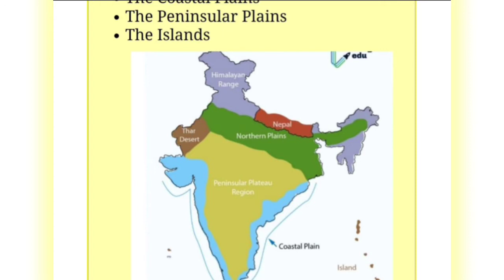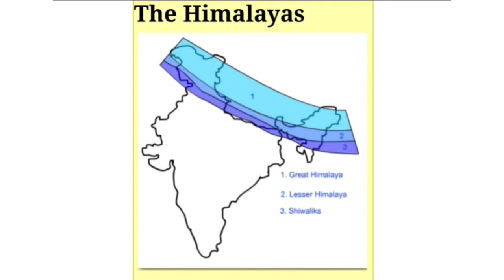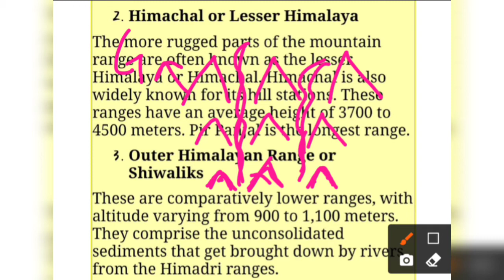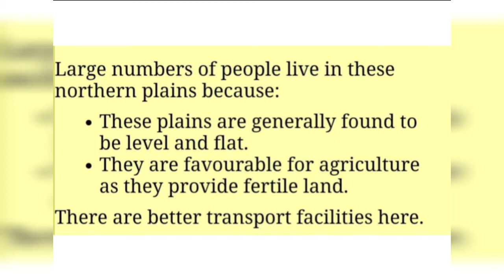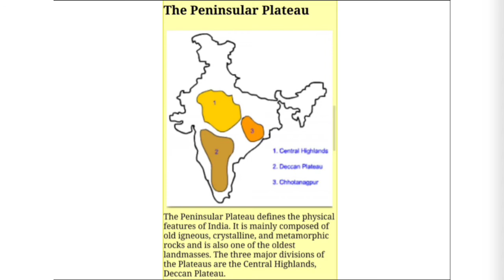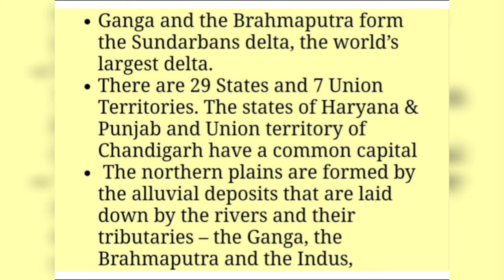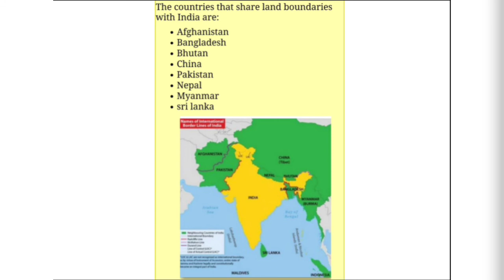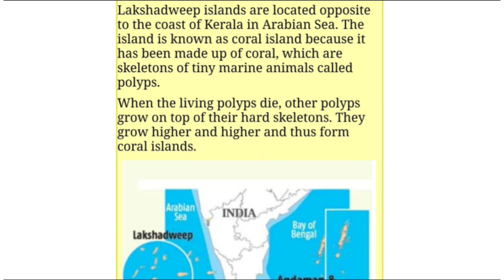Our country India chapter 7 // Ncert class 6th / Geography / telugu/ @ sleepydreamzclasses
hi all.. our initative is to provide free knowledge to everyone..

Today's topic is about
👉 ourcountryIndia ncert 6th class 7th chapter

1.location of India
2. Physiccal features of India
3.The Himalayas
4.The Northern plains
5.The costal plains
6.The Peninsular plateaus
7.The islands
8.The desert
9.countries sharing border
10. Sunderbans
11.west flowing rivers
12. Lakshadweep and Andaman and Nicobar Islands